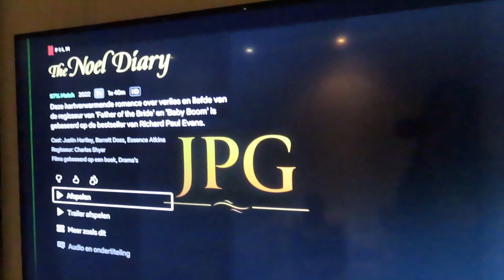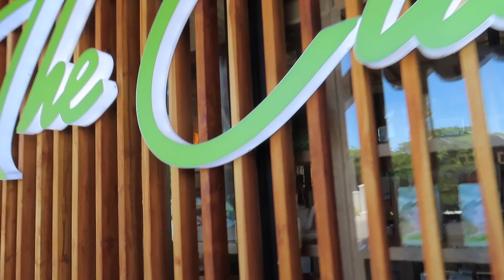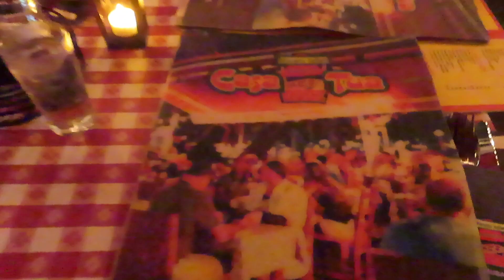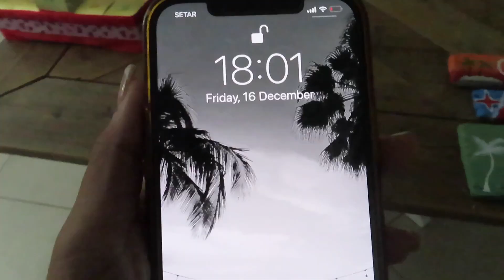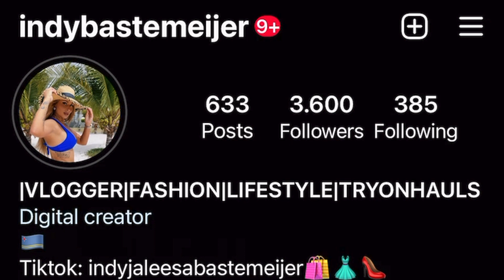WEEKVLOG 128|NOG 2WEKEN OP ARUBA|😱LAST MINUTE STRESS MOMENT|GENIETEN MET MIJN ZUSSIE! ADVENTURE TIME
Veel plezier met kijken! xXXx

Ik plaats elke ZONDAG een nieuwe week vlog!